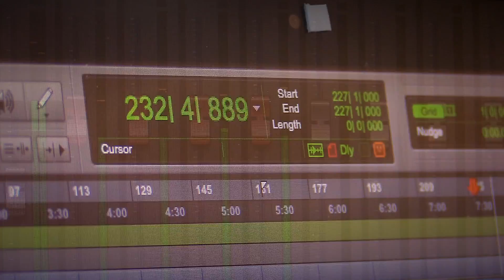Vinimini - Veľký Boh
Saleziánsky zbor z Bardejova

hudba/text: Silvia Demská

sólo: Kirsten Olivia Dupej
klávesy: Šimon Boguský
basgitara: Peter Harčar
djembe, perkusie: Jaroslav Janek
priečna flauta: Lívia Šinaľová
saxofón: Adrián Harvan

zvuk: Roman Šoltys - KLAKSON
kamera: Peter Lipták

VEĽKÝ BOH

1. Zaodetá do lásky Krista,
    je moje telo plné sily a duša krásne čistá.
    V Tebe prijímam tak zázračný dar,
    tá túžba prudko rastie, keď hľadím na oltár.

R: Pred Tebou blízko stáť a vrúcne si priať,
     nech tá chvíľa neprestáva,
     keď veľký Boh sa malým dáva.
     Blízko stáť, láske celý sa oddať.
     Z hĺbky volať: "Pane, stráž ma,
     aby duša nebola viac vlažná."

2. Prebývaj vždy v môjho srdca strede,
    doprevádzaj k cieľu kroky, ožiaruj dni bledé.
    Nech tá túžba nezapadá v prach,
    hoc je ťažko, nech ma nájdeš na kolenách.

     volám: "Chcem pred Tebou stáť!"